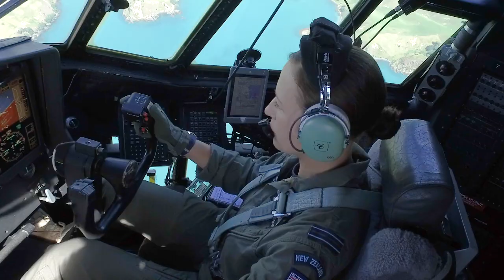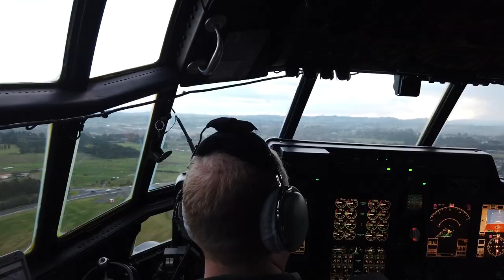Royal New Zealand Air Force: School to Skies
Do you know a Year 13 student who wonders how subjects such as maths and physics can be applied post-high school? Could a career in aviation be a good fit? Check out what our upcoming School to Skies programme which offers a technical and aviation-focussed experience for young women from all over New Zealand at Base Ohakea from 17-24 April 2021.

Applications for this year's School to Skies close, 7 March 2021.